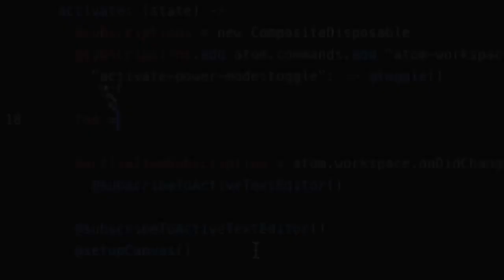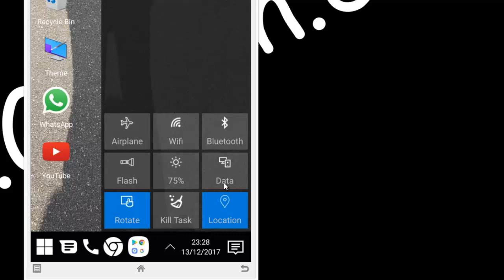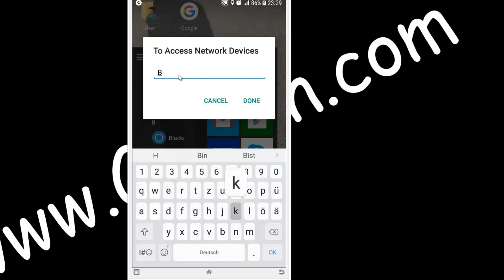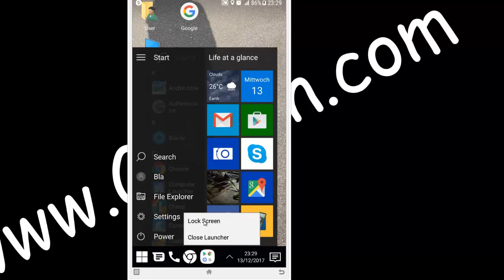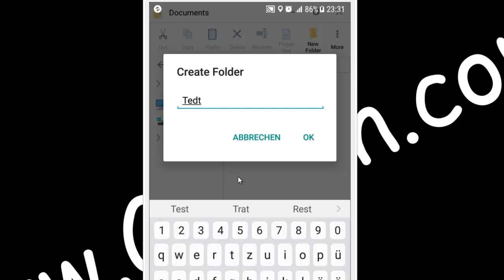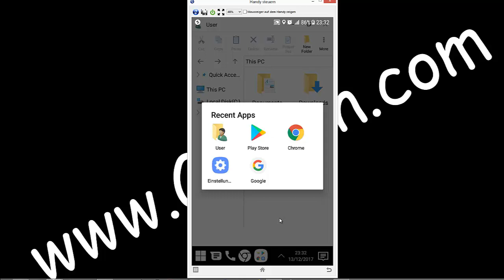Windows - PC-Interface für dein Android-Smartphone.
Computer Launcher ist ein Android-Launcher, der das Interface deines Smartphones komplett transformiert und wie ein Computer mit Windows 10 aussehen lässt.
Der Computer Launcher hat nicht nur Einfluss auf den Hauptbildschirm; es verändert auch den Dateimanager zu einem exakten Spiegelbild des klassischen Explorers. Du kannst darin schnell nach deinen Dateien suchen. Außerdem kannst du alle Aktionen durchführen, die du mit Windows machen kannst.
Es bietet sich perfekt für alle an, die am liebsten mit Windows arbeiten und dies auch auf ihrem Smartphone tun möchten.